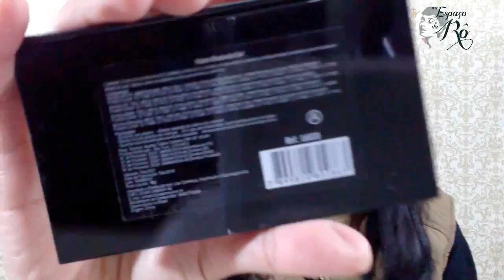OS MELHORES PRODUTOS DA LUISANCE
Fanpage: Clube da Pechincha yt